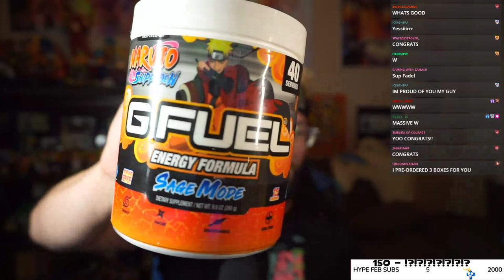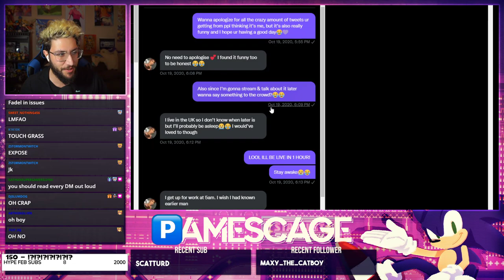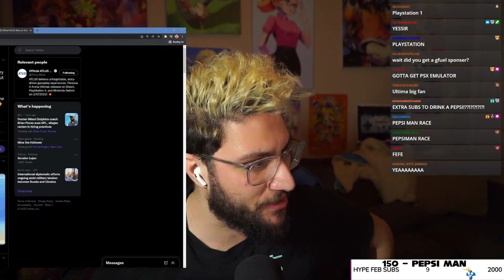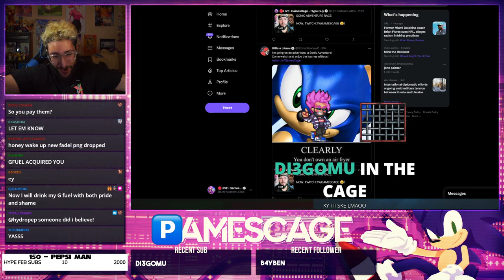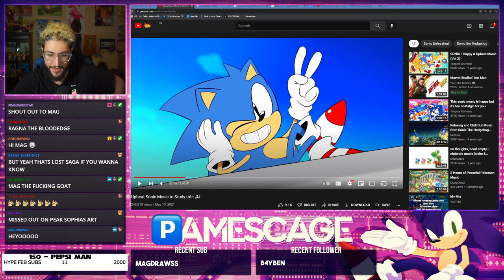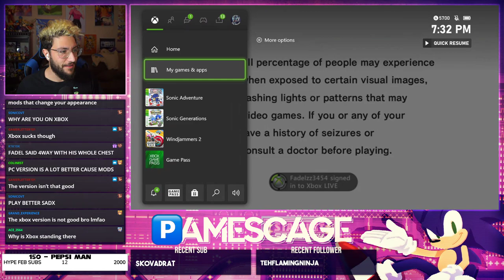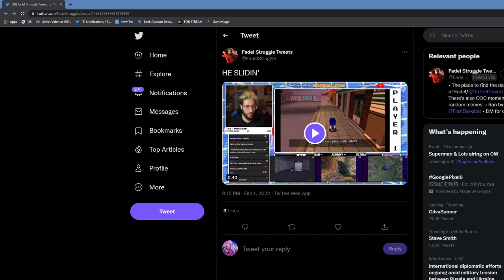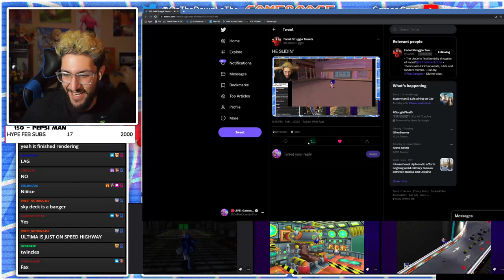SONIC ADVENTURE RACE GONE WRONG.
YE IGHT.